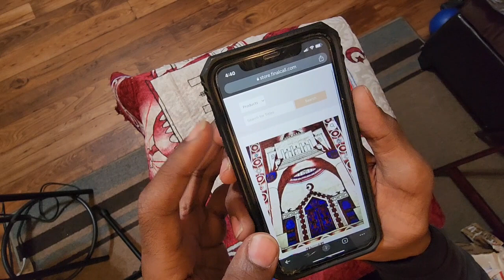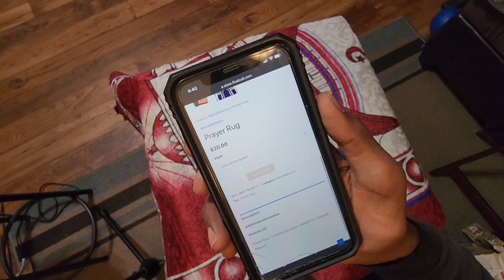Nation Of Islam Mosque Maryam Prayer Rug Review